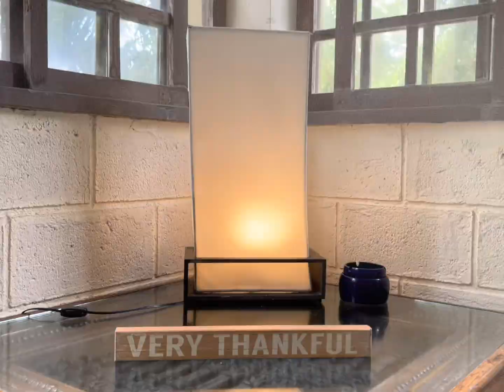11:11 Ocean Flow Retreat Sunrise & Sunset Yoga at Blue Beach Home Lian Batangas Philippines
Clear thoughts, kind words, good intentions. 🙏
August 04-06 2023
Blue Beach Home
Lian Batangas Philippines
3 days yoga retreat